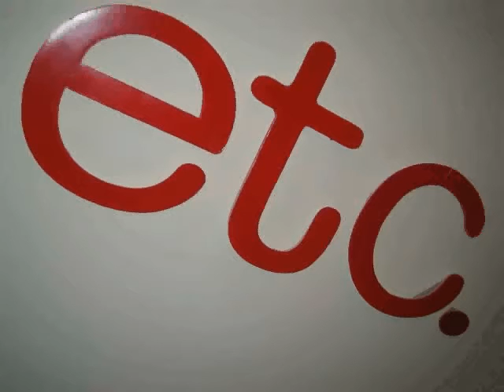Claymation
a new short that you MUST SEE!